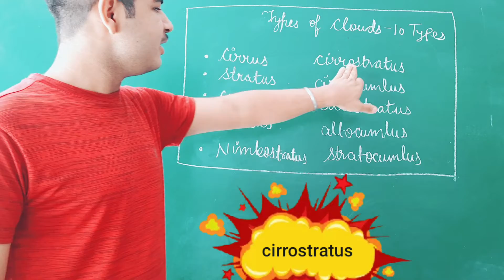clouds ⛅🌥🌦☁️🌧🌨⛅🌥🌦☁️🌧🌨in the sky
types of clouds ⛅